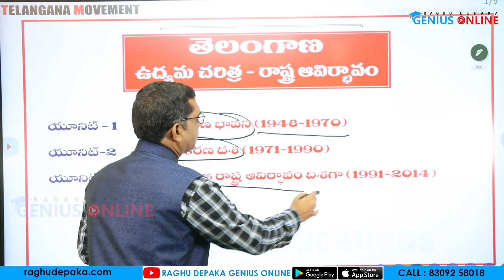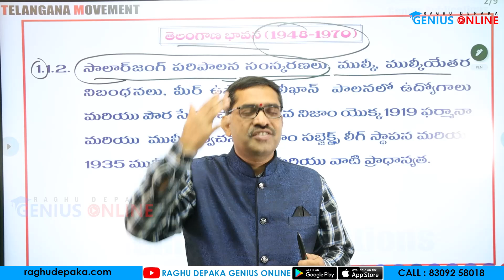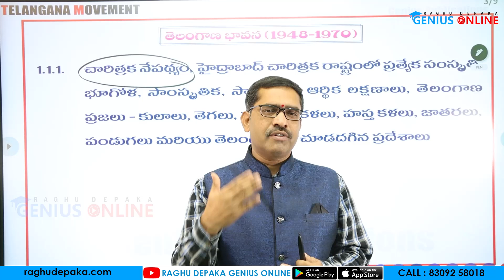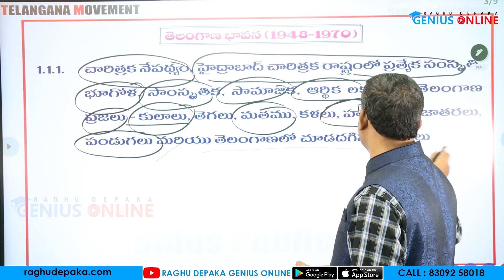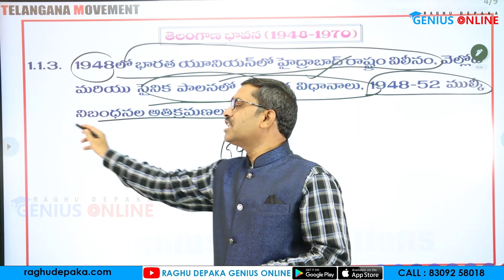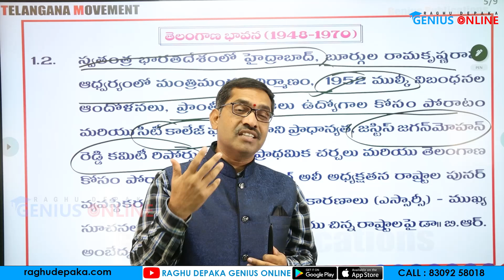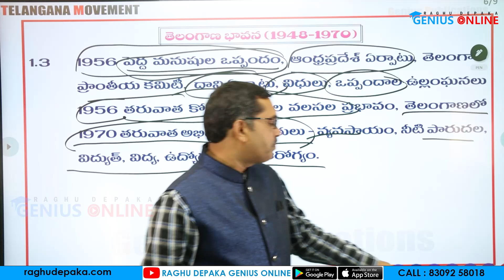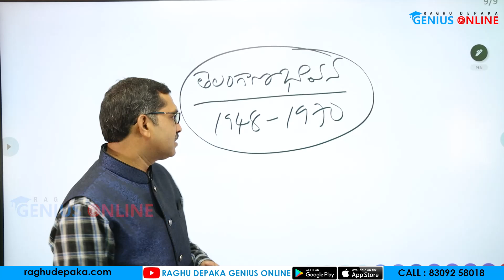తెలంగాణ ఉద్యమ చరిత్ర - రాష్ట్ర ఆవిర్భావం || తెలంగాణ భావన || preparation plan || suresh sir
UPPSC, TSPSC, APPSC, SI, SSC, BANKING,
 CGL, RRB, GROUP - D, TRT, JL, DL

తెలంగాణ ఉద్యమ చరిత్ర - రాష్ట్ర ఆవిర్భావం పుస్తకాన్ని ఇక్కడ నుండి డైరెక్టుగా ఆర్డర్ చెయ్యచ్చును .. ఈ క్రింది లింక్ క్లిక్ చేయడం ద్వారా

తెలంగాణ ఉద్యమ చరిత్ర - రాష్ట్ర ఆవిర్భావం పుస్తకాన్ని ఆర్డర్ చేయడానికి వెంటనే మా వెబ్ సైట్ కి లాగ్ఇన్ అవ్వండి